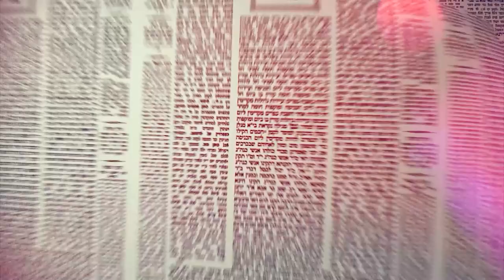Amud Yomi Masechet Brachot Daf 38a